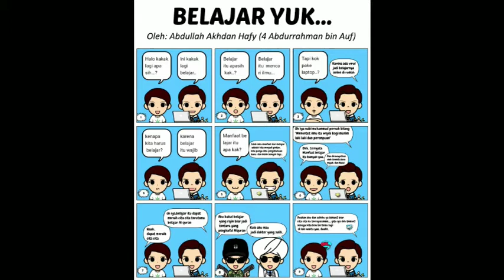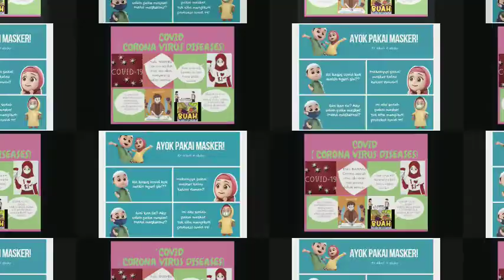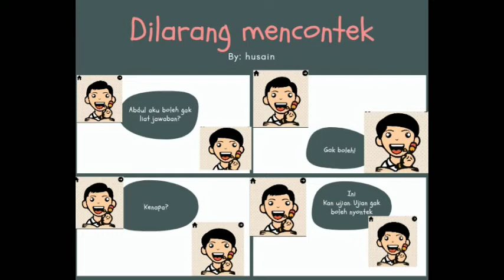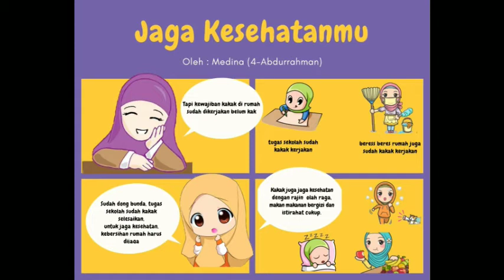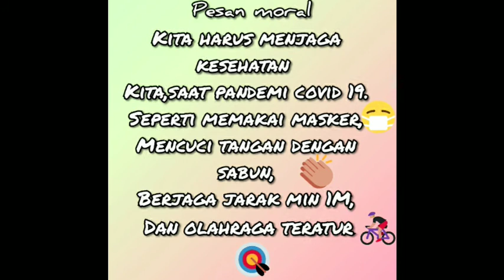Kumpulan komik karya kelas 4 Abdurrahman bin Auf